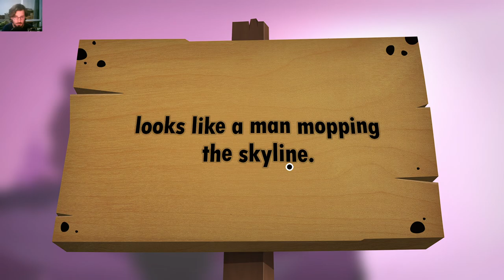World Of Goo 2 - Chapter 1 - The Long Juicy Road / Ode To The Conduit Connector